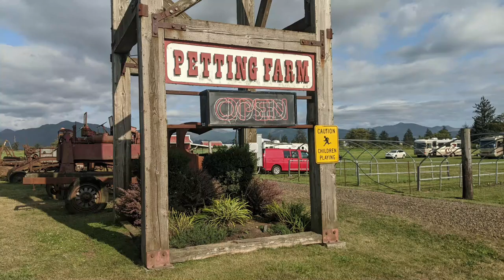Sami Jo Goes To The Petting Farm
Sami Jo Goes To The Petting Farm!  At one of the places we boondocked, they had a petting farm.  Sami Jo loved looking at all the animals!  She was really intrigued by the goose and the donkey.

50' foot Solar Panel Extension Cables